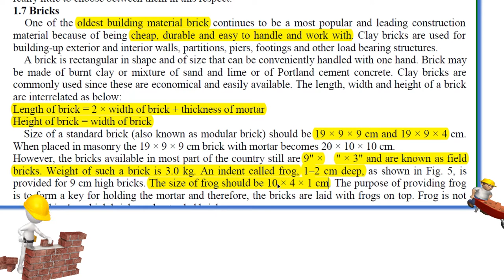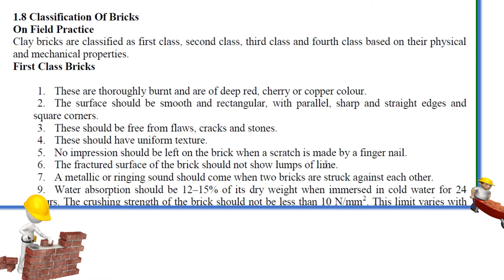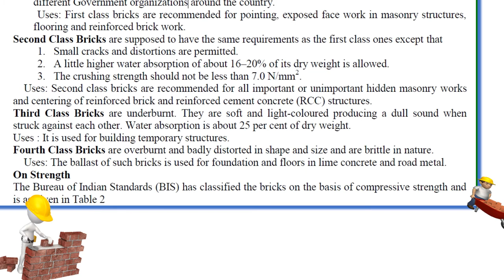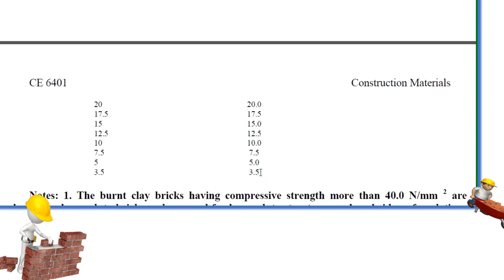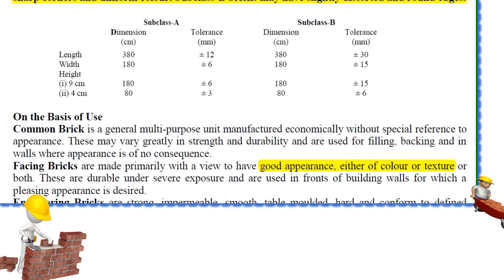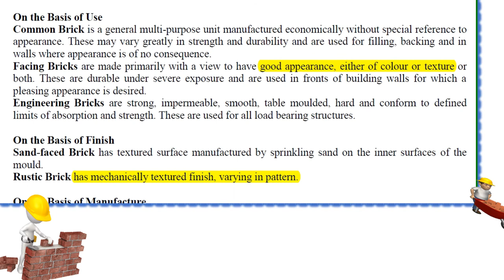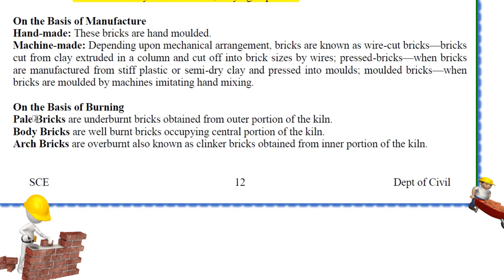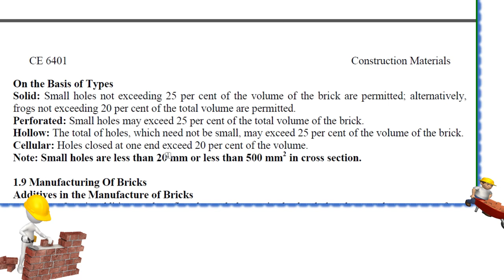POLYTECHNIC LECTURER || COMPUTER ENGINEERING || CLASS-9 || BRICKS